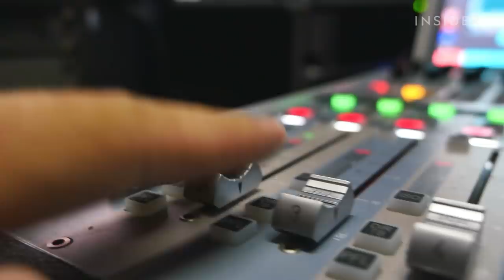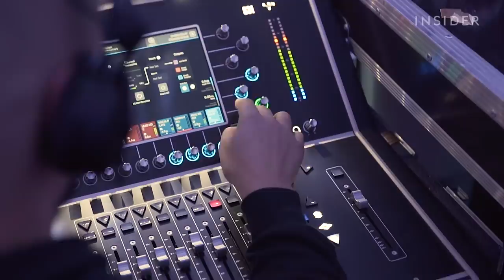Meet The Man Who Makes The Sounds For White Walkers & Wights On 'Game Of Thrones' | Movies Insider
The wights and White Walkers on "Game of Thrones" are one of the scariest aspects of the show. One thing that makes them so terrifying: sound. We spoke with Tim Kimmel, the show's Emmy winning supervising sound editor. He explained to us how he used sound to bring them to life, from Hardhome to the Battle of Winterfell, and went through some of the show's most memorable moments, from the Night King's early appearances, to the first time Cersei and the rest of King's Landing came face-to-face with a wight.